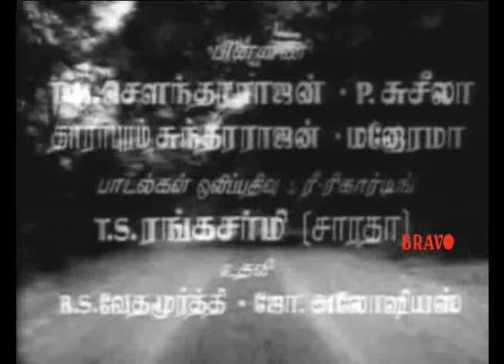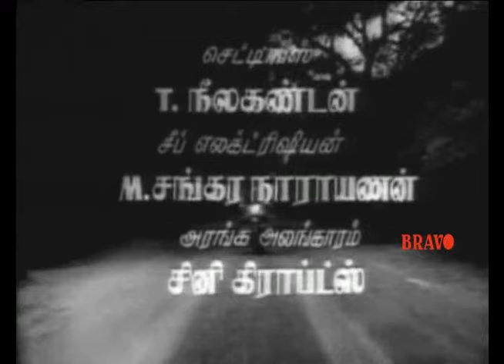Kanni Thaai | M.G.R Movie | Tamil Full Movie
Devar Films Produced this movie  Kanni Thaai is a Tamil language film, Direction : M.A.Thirumugam, Music By: K.V.Mahadevan starring M. G. Ramachandran, Jayalalith, M. N. Nambiar, Nakesh in the lead role. The film was released in 1965